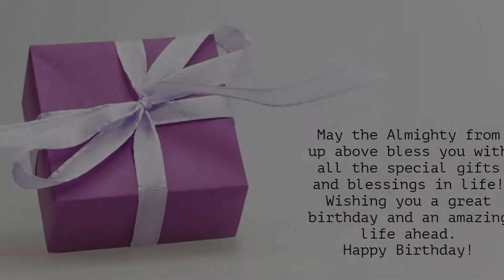Happy Birthday to Vasanti - Birthday Wish From Birthday Bash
Hey Vasanti!